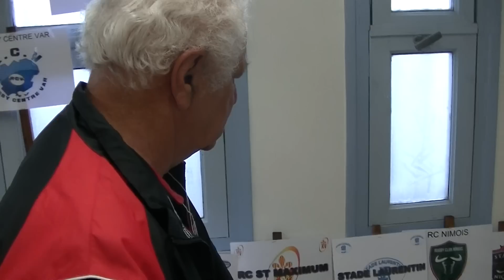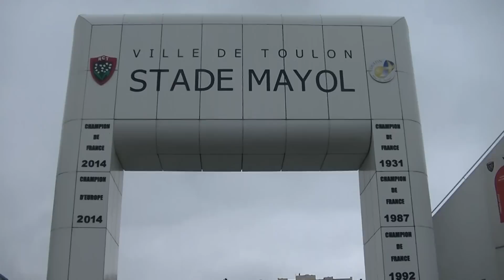Rugby Tournoi Patrick ROUARD du 1er Mai Stade Mayol Live TV Sports 2015